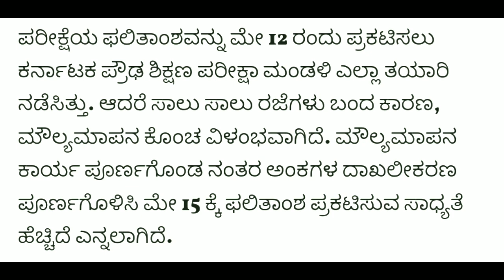SSLC RESULT 2022 |ರಿಸಲ್ಟ್ ಡೇಟ್ ಫಿಕ್ಸ್ |Karnataka sslc Result date Fix 2022 |sslc ಫಲಿತಾಂಶ ಪ್ರಕಟ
ಕರ್ನಾಟಕ ಪ್ರೌಢ ಶಿಕ್ಷಣ ಮಂಡಳಿ ಎಸೆಸೆಲ್ಸಿ ಡೇಟ್ ಫಿಕ್ಸ್

______Subscribe _____
   ______ like _______
    _____ Sher _____